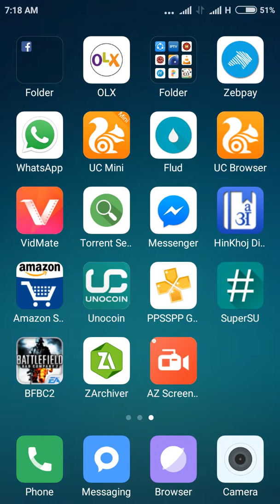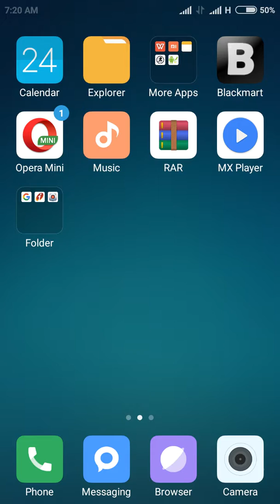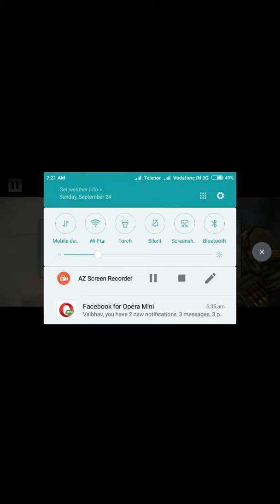How to install and connect to data battlefield bad company 2 on android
Battlefield bad company 2 for android how to install and setup the game u must have two apps
(1) batttlefield and data and 2) zarchiver )in zarchiver select data path shown in video watch carefully.